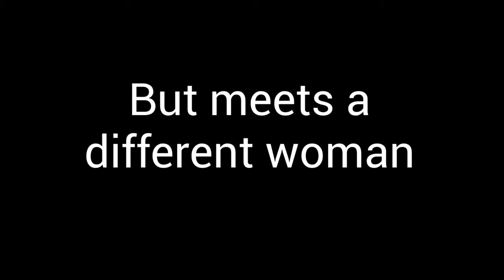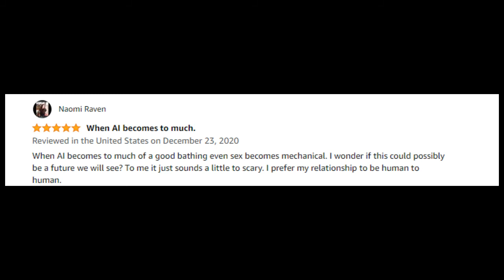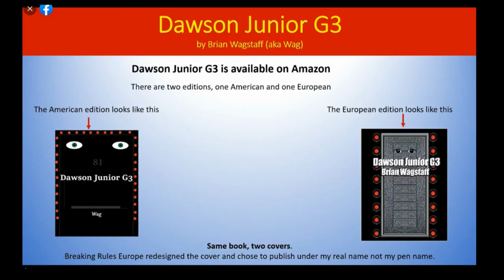A new sci fi novel about love and sex in the future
Dawson Junior G3 is a book about having sex with robots, front doors that will blow you to kindom come, and what the human race will become in a sanitized future.  Pick you your copy today

This is a 2 mins promotion video I cut together for author Brian "The Wag" Wagstaff.